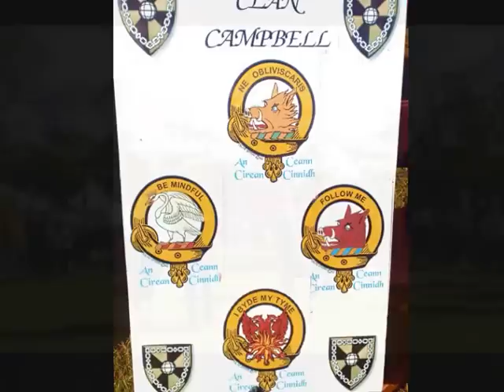BRIGADOON Scottish Highland Gathering April 2013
caption to follow